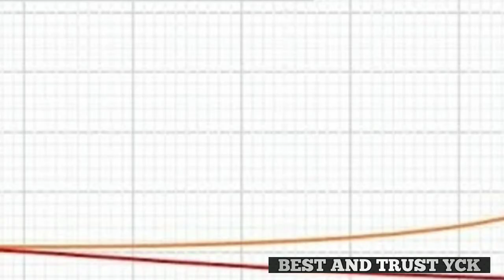why does water put out fire in Kannada| ನೀರು ಹಾಕಿದರೆ ಬೆಂಕಿ ಏಕೆ ನಂದುತ್ತದೆ